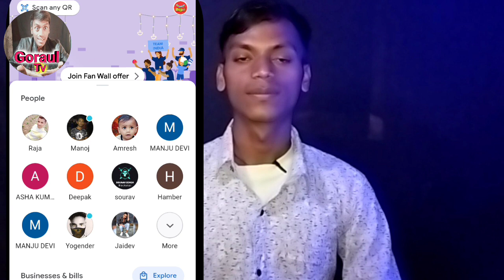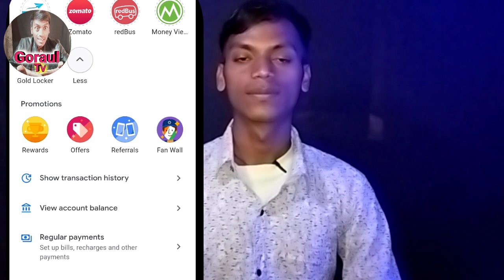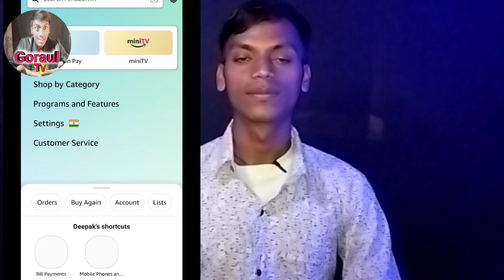how to use Google pay how to use payment app google play use kaise kare payment aap kaise use kare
This video: is video me Google per use karne ka Sahi tarika bataya Gaya isase aapka achcha knowledge milega ki kaise use kar sakte hain

उपलब्ध जानकारी के आधार पर दी गयी है, . “ सीरियसली स्ट्रेंज" चैनल इसके सच या झूठ होने का दावा नहीं करता, विडियो में इस्तेमाल की गयी कुछ फुटेज और फोटोज उदाहरण के तौर पर दिखाई गयी है|